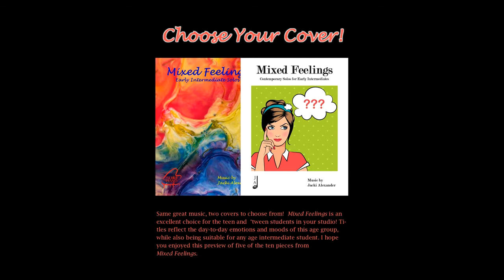Mixed Feelings Montage by Jacki Alexander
Mixed Feelings is a collection of ten 3-page pieces written at the early intermediate level. Each piece reflects an emotion, mood or experience of teens and 'tweens. Here is a preview of five of the pieces from Mixed Feelings, available